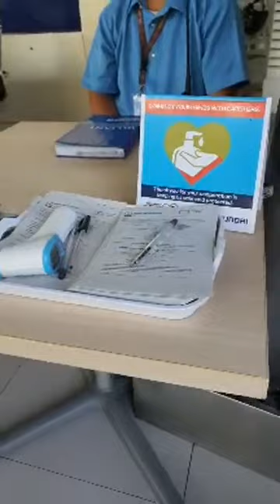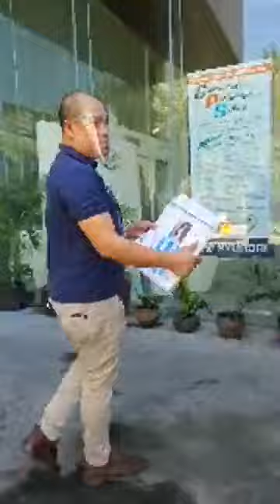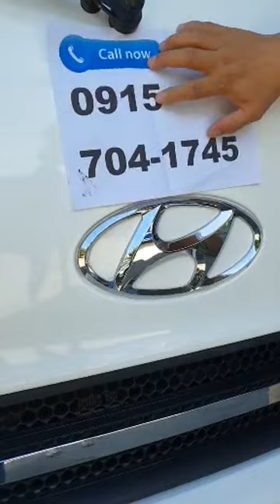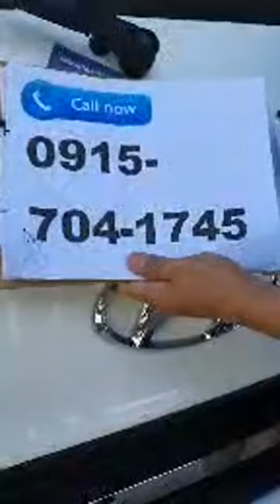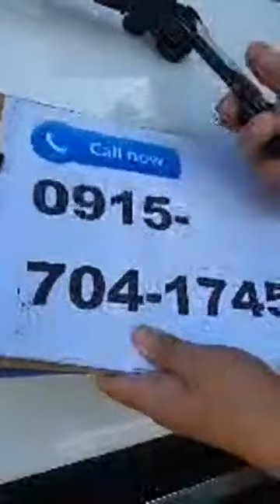HYUNDAI COUNTY REVIEW - HYUNDA ALABANG OFFERS BIG DISCOUNT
Are you looking for a city bus or a tourist bus? The Hyundai County is a futuristic and unique single decker mini-bus. Watch our video to learn more.

Inquire now !!!